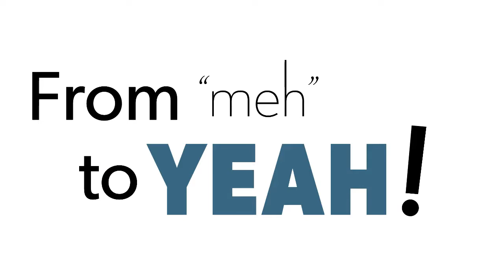Everyone Else is Wrong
I’m beyond frustrated.

Everywhere I turn it seems like people are going out of their way to mess things up.  It feels like the world is conspiring against me.
It’s September 1984 and I’m finishing up my master’s degree in physics at the University of Manitoba in Winnipeg, and this was the worst summer I’ve ever experienced.

The most amazing relationship I’ve ever been in imploded this summer.  I was rear-ended by another driver giving me whiplash which has messed up everything – including costing me a pretty penny for a new car after what I got from insurance.  And I’ve wasted hours – days? - trying to sort out my graduation next year with every problem in the world coming up to mess me up.

Because of the car accident, I’ve lost everything outside of my ex-girlfriend that give me joy.  I DJ at a nightclub a couple of nights a week and I can’t do that because I have to hold the headphone between my ear and my shoulder.  Because of the whiplash I can’t do that.  And I can’t do the dancing or roller skating that I love because of the injury.

I’m running into problems getting funding for the last part of my research.  My neighbours are playing music until late at night.  The other grad students sharing my office seem to push every button I have to annoy me.  And it goes on.

I feel like Pig Pen in Charlie Brown, except instead of a cloud of dirt following me around it’s like a cloud of bad luck.  The movie ‘Karate Kid’ came out this June, and the song ‘Cruel Summer’ has become my anthem.

The only two things I have left to nourish me are my walks in the park and my Sunday brunches with my uncle.

I love water and find it nourishing and healing, and even though I’m in the prairies, I’ve found a beautiful secluded spot in La Barrière Park that’s hard to get to where I can just sit by the river and let it go.

Except for the tree where my girlfriend and I carved our initials into a heart.

Sigh.

Well, there’s still my brunches with my uncle every Sunday at the Old Pancake House on Pembina Highway.

He’s become quite a mentor to me, and we share an interest in personal growth, psychology and spirituality even though our academic and professional areas of expertise are very different.

So I’m venting to him about all the things going wrong – how it feels like the world is out to get me – and he just sits there listening, with a hint of a smile.

Then, when I finally run out of steam, he sits there for a little while and responds.

“I hear what you’re saying about all these things going wrong everywhere you turn – with school, with your relationship, with all the things you can’t do now. And it can feel like you’re all alone – like everyone’s out to get you.

“But what’s the one common factor in all of those situations?”

“What do you mean?  They don’t have anything to do with each other except they’re all screwing me around. There’s nothing in common.”

“You’re right, in a way, that they’re not related, but there is one common element to every one of them.”

I think about it, and as it dawns on me what he’s talking about, I push it away for a bit.  I don’t want to admit it – I want to sit and sulk and be in my wonderful, victim-y pity party, blaming the whole world for messing things up.

But I finally had to face it.

“It’s me.  I’m the only common factor in everything that’s going wrong.”

He smiles at me and I can see his pride in me for finally stepping out of my sulking. “And what will happen if you stay focused on everything that’s going wrong and if you believe everyone is out to get you and you take offence at everything others say or do?”

I sigh.  I know where this is going.

“If I keep focusing on this and believing this is true I’ll see more things that could be messing me up or things to take offence at – in perfectly innocent situations. And I’ll start to attract more of them so my belief becomes my reality.” I still say this with a little whininess, trying to hold on to a trace of my hard-fought-for victimhood.

“And is it really true that the world is out to get you?”

I sigh again.  He’s calling me on it. “No.”

“You’ve had a challenging summer, Ravi, with your heart broken and the accident.  That’s a lot to deal with.  But those things don’t mean the world is ending.

“You can stay feeling sorry for yourself and create a life of misery, or you can start focusing on where you want and build that.

“Which do you choose?”

“Well, when you put it like that, it’s kind of obvious, isn’t it?” I reluctantly admit.

It’s nice to have someone who can call you on your BS when you need it to snap you back to reality.